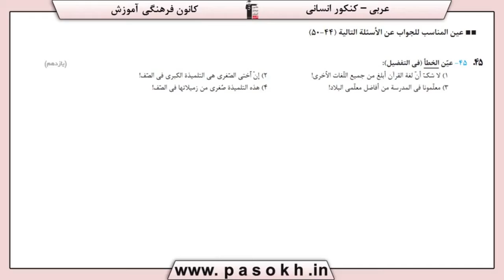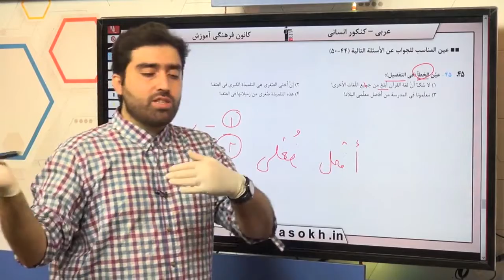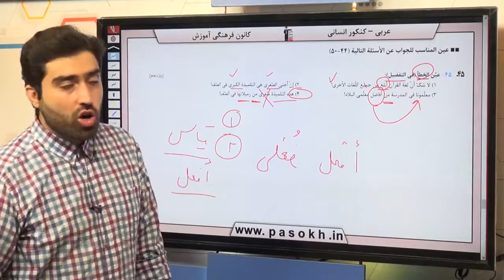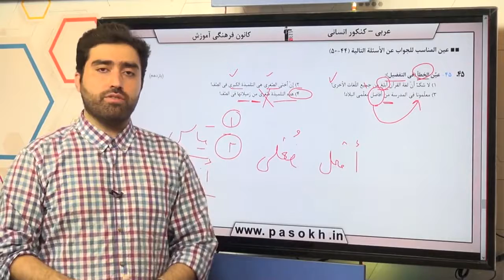عربی کنکور سراسری سال 98 رشته انسانی داخل کشور سوال 45